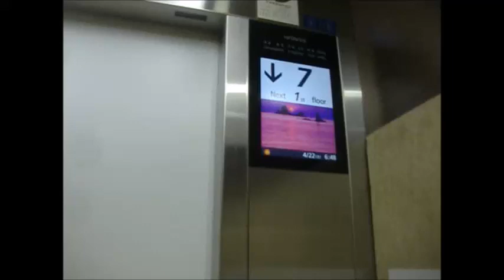ゴ－ストライダ－ 竹田城跡